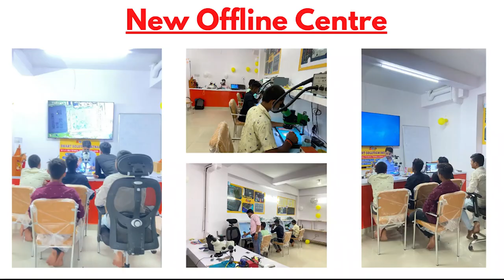Sim Tray Repair Process